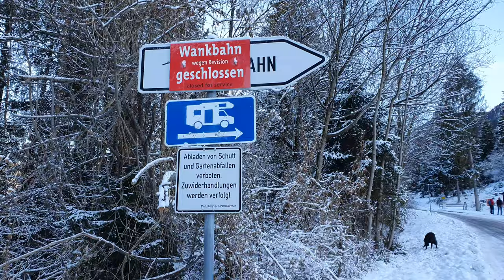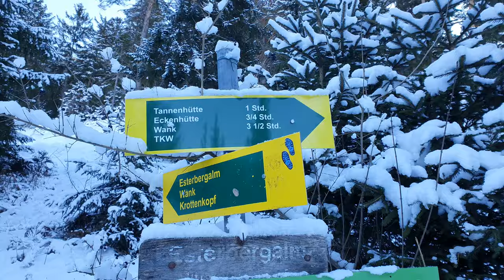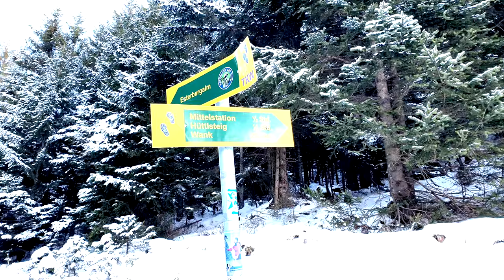Mini Camper Van Alpentour 2| Hinauf auf d. Wank| Winter Vanlife ohne Heizung| Frau allein i.Garmisch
Ich liebe es, wenn ich in den Bergen wandere, wenn ich als Ziel ein Gipfelkreuz habe. Das ist im Winter natürlich etwas schwieriger, aber nicht unmöglich. Um Garmisch Partenkirchen soll der Weg auf den Wank eine schöne Winterwanderung sein. Logisch, dass es mein Ziel wurde. Ein unterschätztes Ziel, denn zu C. Zeiten fahren keine Bergbahnen. So machte ich mich auf, um den ganzen Weg zu Fuß zurückzulegen. Bis zur Mittelstation war alles super easy, dann ging es auf einem Serpentinenweg weiter, für mich extrem anstrengend, denn ich hatte keine Trödel ( Spikes für Schuhe) und meine Koordination beschränkt sich aufs Flachland.
Aber ich habe es natürlich geschafft.